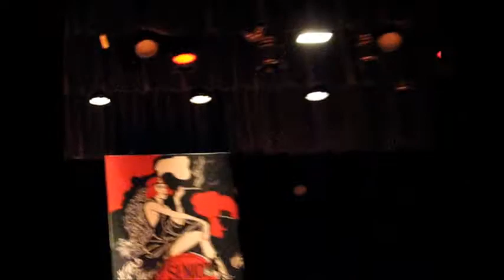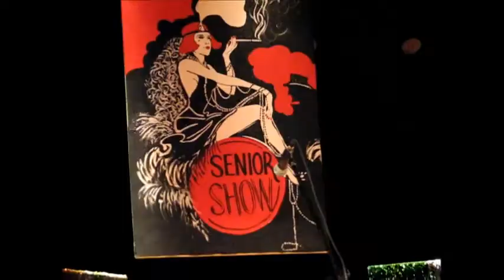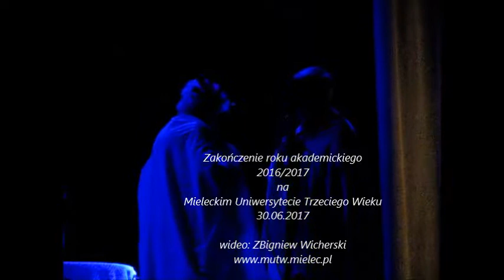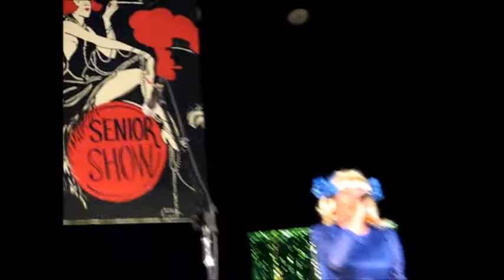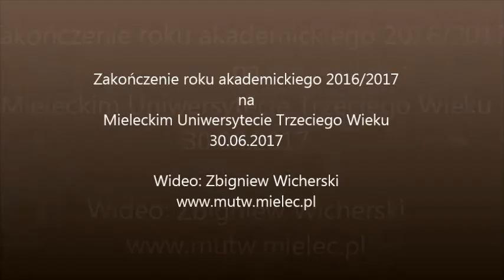Zakończenie roku akademickiego 2016/2017 na MUTW, Mielec 30.06.2017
30 czerwca 2017 roku w sali widowiskowej Samorządowego Centrum Kultury w Mielcu nastąpiło zakończenie roku akademickiego w Mieleckim UTW. wideo: ZBigniew Wicherski